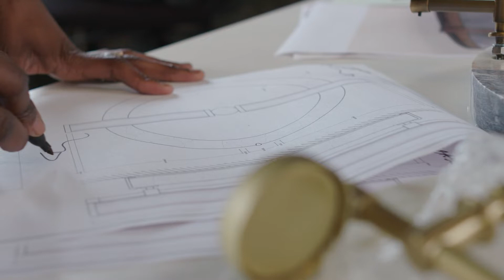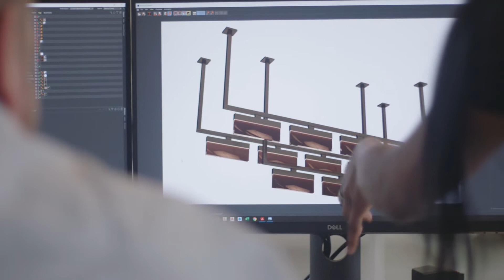Studio Visit with Mimi Shodeinde: Woman Made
British-Nigerian designer Mimi Shodeinde’s fine arts background and love of sketching inform her intuitive, expressive practice. At her lighting maker’s studio in a leafy village in South East England, she showed us how.